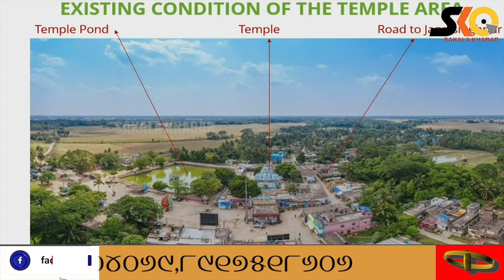ସାରଳା ମନ୍ଦିର ଉନ୍ନତୀକରଣ ପାଇଁ ୪୨ କୋଟି, ବର୍ଷକ ମଧ୍ୟରେ କାମ ସାରିବାକୁ ମୁଖ୍ୟମନ୍ତ୍ରୀଙ୍କ ନିର୍ଦ୍ଦେଶ